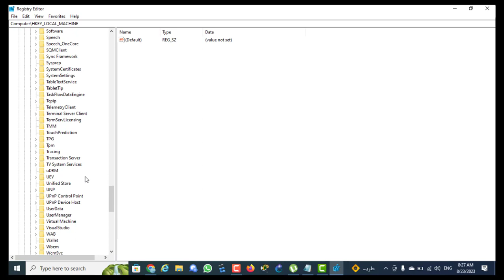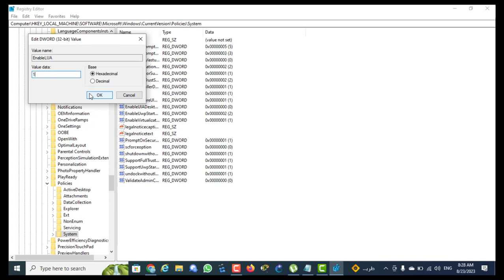this app has been blocked for your protection